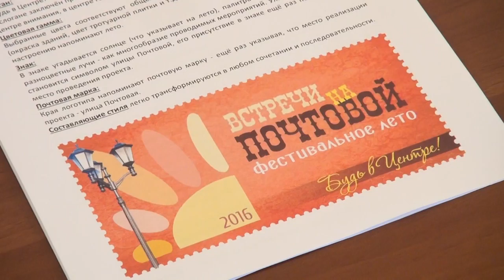Встречи на Почтовой